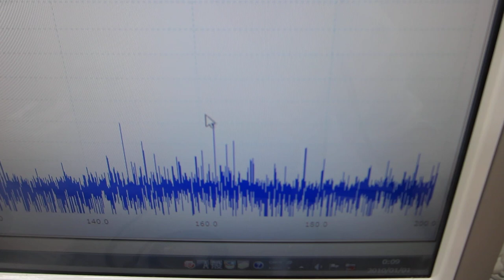５００Ｈｚから３００ＭＨｚの超音波伝搬状態を制御可能にする超音波プローブの製造・評価技術（超音波システム研究所）